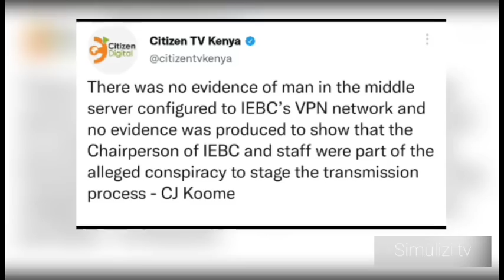"RAILA APIGWA CHINI" Mahakama yatoa UAMUZI juu ya IEBC, huku UAMUZI RASMI ukitolewa baada ya siku 21